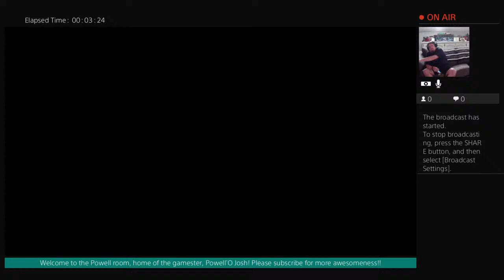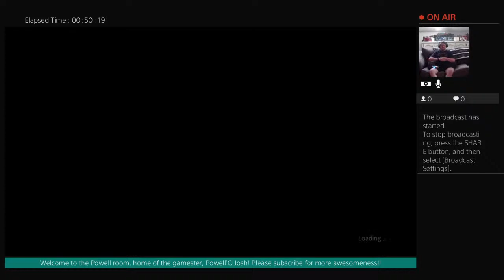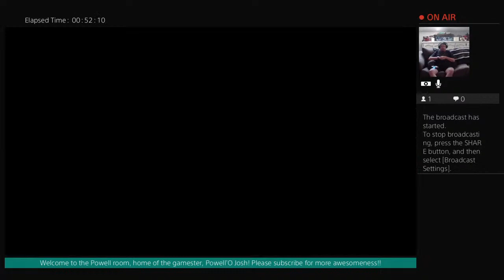It's a ghosts world, we're just living in it part II